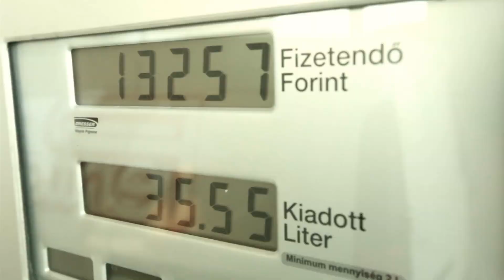FM | Itt a derbi ideje! | 2015.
Thomas Doll és Hajnal Tamás nyilatkozik a közelgő Újpest-Ferencváros mérkőzésről.

Készítette: Koczó Dávid, Mogyorósi Péter, Nagy Zsuzsanna